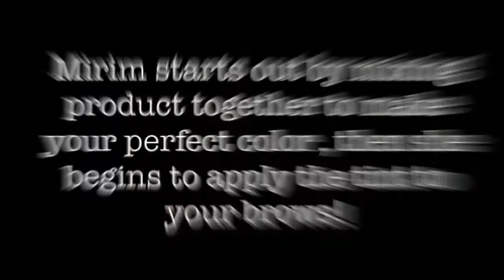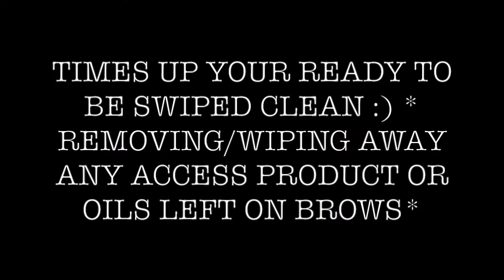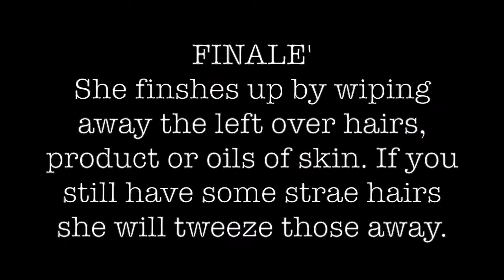EYEBROW TINTING & THREADING FT. STAN PARENTE SALON | BRITTANY GIAZZI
HIIIIII! :p

(Go See "MARYAM" for all your skin care needs she is Effing amazeballs)

I hope you enjoyed this quick informative brow tinting video ...